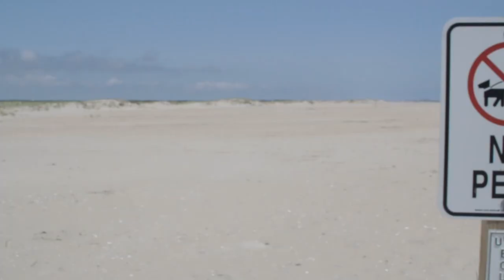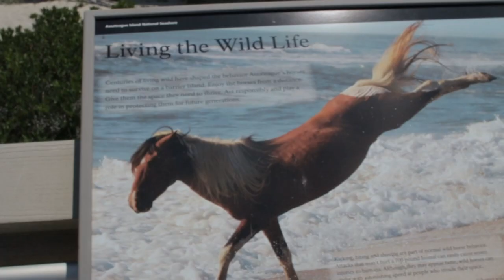Pygmy Hippo - Clementine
Check out Pygmy Hippo on Apple Music, Amazon Music, Spotify and YouTube